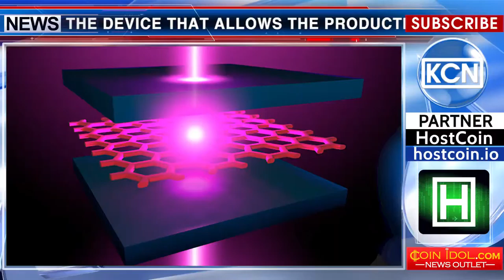Mining "on intake of breath"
The device that allows the production of cryptocurrency from the air, has been developed in the UK. Max Dovey, an artist and researcher at the Institute of Network Cultures, gas developed a spirometer measuring the volume of inhaled and exhaled air, which gives energy for computer calculation. The volume of completed operations depends on the frequency of breathing and the amount of a miner heartbeats. The new design uses the blockchain technology and allows mining Monero digital coins in in small amounts. According to the developer, the main goal of innovation is the study of new ways of mining development.